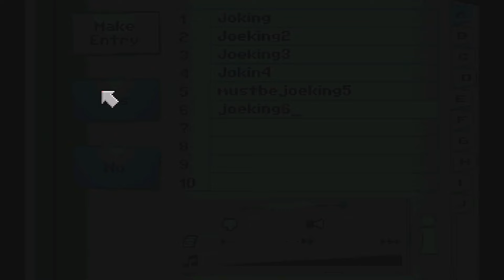Flight of the Amazon Queen (Part 2 of 8)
In part two of this Flight of the Amazon Queen playthrough, we explore the surrounding areas near our crash site, meeting Trader Bob and a talking gorilla!